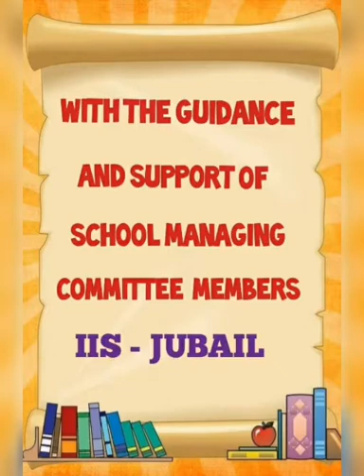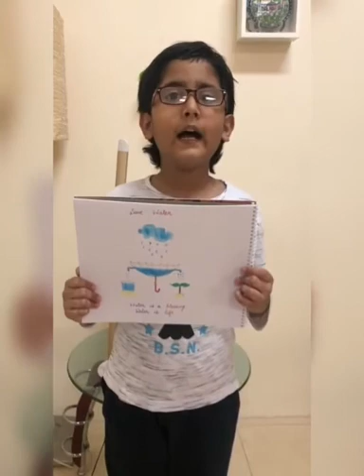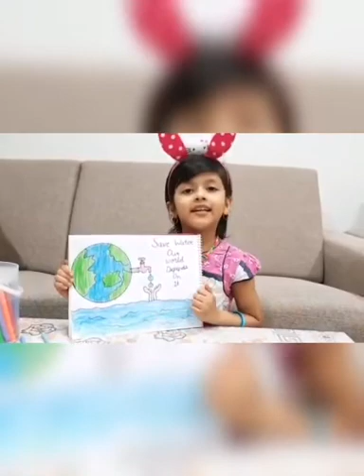Class I - D, Air and water activity.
EVS activity encouraged and edited by class teacher Mrs. Chandravadhani